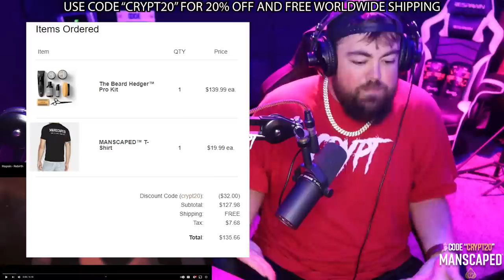RAPPER REACTS to Hopsin - Rebirth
THE HOPSIN CINEMATIC UNIVERSE IS DOPE.